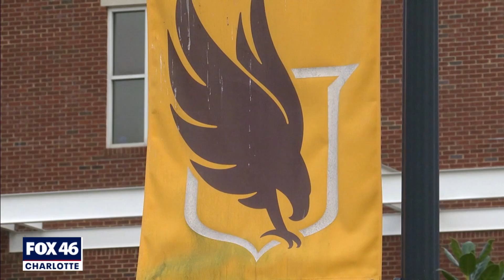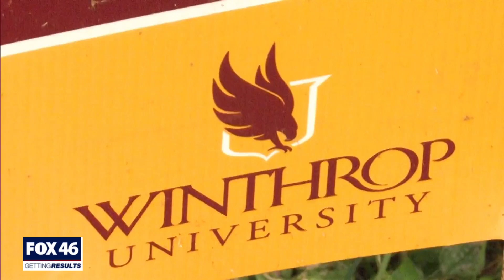Winthrop, Rock Hill being considered for college basketball 'bubble'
Big rumors are swirling about whether Winthrop and Rock Hill will be the site of a college basketball tournament in a ‘bubble'. It would essentially be like the NBA ‘bubble’ we saw earlier this year.